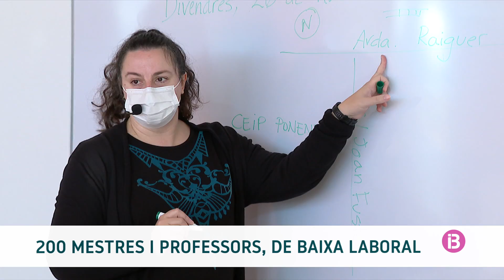Resum IB3 Notícies Migdia 07/01/2022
Resum Migdia